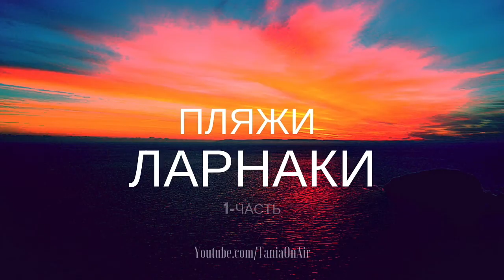Пляжи Ларнаки 2016 часть1 CTO - Декелия, Ларнака, Кипр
Пляжи Ларнаки. CTO - Декелия, Ларнака
Курортный город Ларнака весьма популярное место для отдыха ... Пляж СТО располагается на Декелии в Тур районе Ларнаки.

Координаты для навигатора
  Стоянка возле пляжа 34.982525, 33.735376